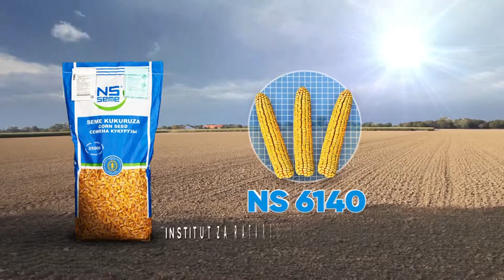PROVERENO, PRISTUPAČNO, POUZDANO: NS SEME hibridi kukuruza NS 6140 i NS 6102